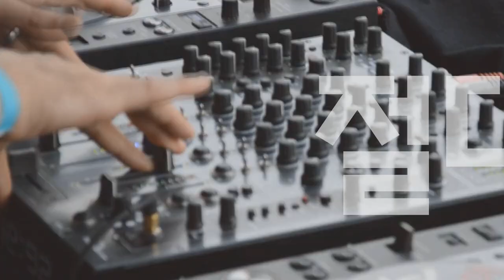이펙터 보드 대표 브랜드 3사 전격 비교!